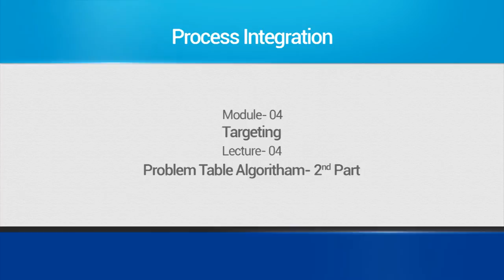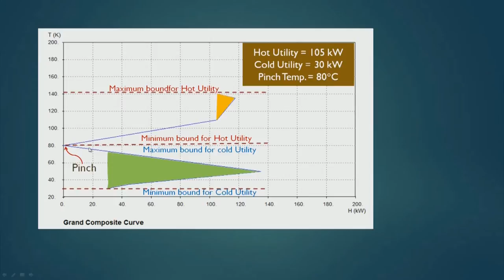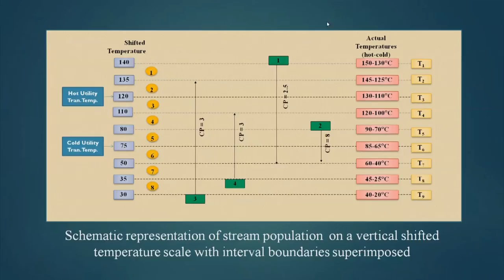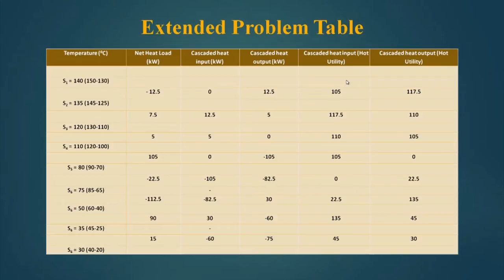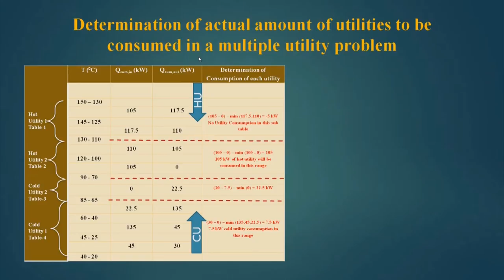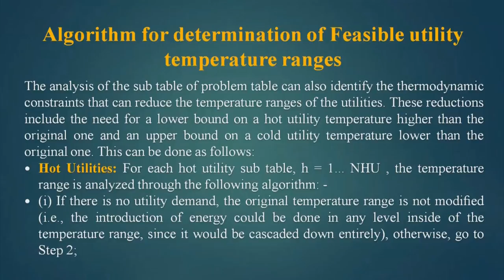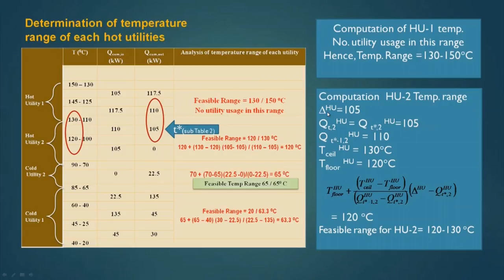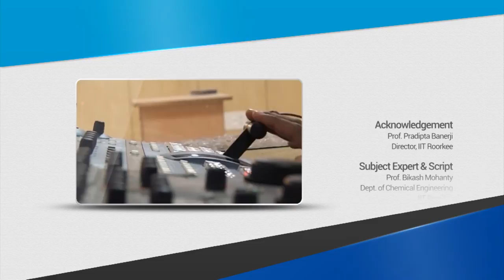Mod-04 Lec-04 Problem table algorithm- 2 nd part